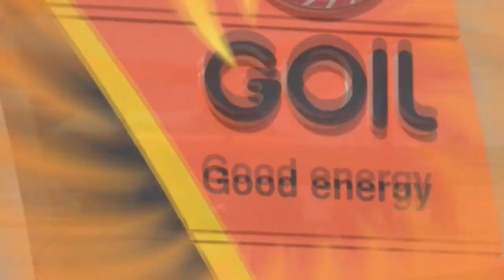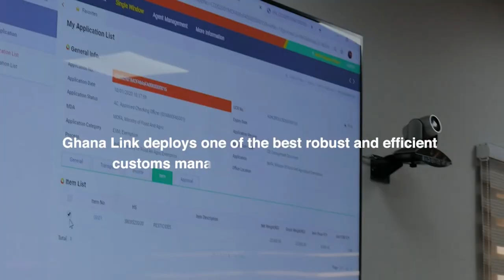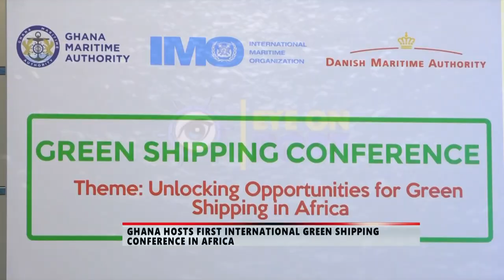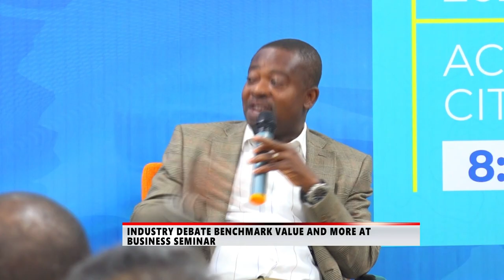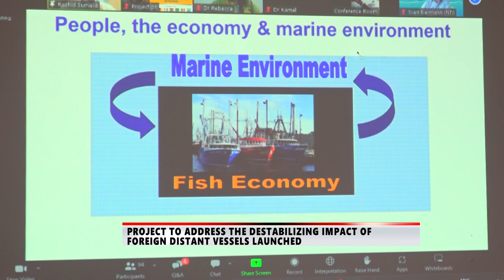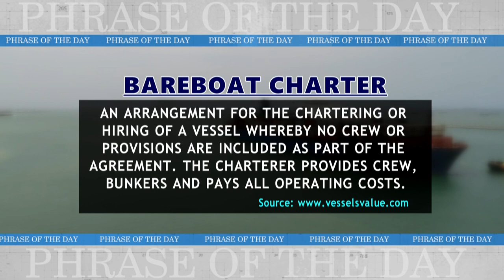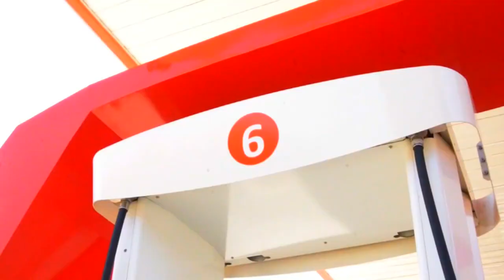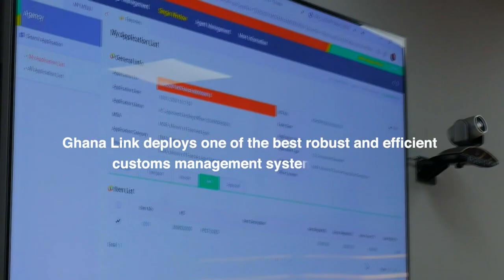Green Shipping: The African Perspective.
Ghana Hosts First International Green Shipping Conference in Africa.
Industry Debate Benchmark Value and More at Business Seminar.

For epayment of GPHA Terminal Handling Charges click the EyeOnPortSeason9Episode11.